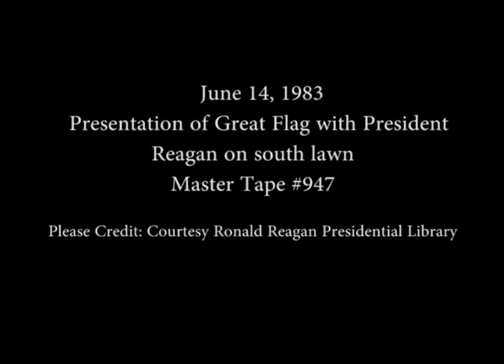President Reagan attends the Great Flag Ceremony on June 14, 1983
Full Title: Presentation of Great Flag, President Reagan and Vice President Bush enter and greet guests, Unidentified man gives history of flag then introduces Peter Grace, Peter Grace speaks then introduces Len Silverfine who speaks on South Lawn on 6/14/1983

Transcript: N/A

Production Date: 6/14/1983

Access Restriction(s):Unrestricted
Use Restriction(s):Unrestricted